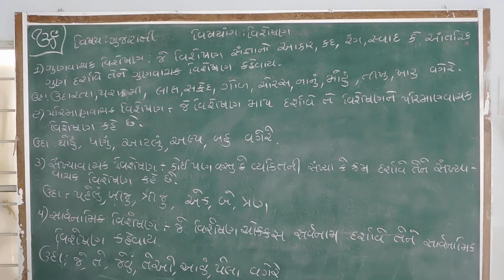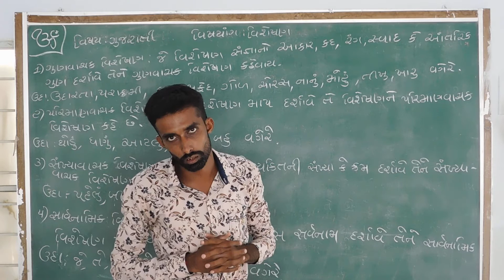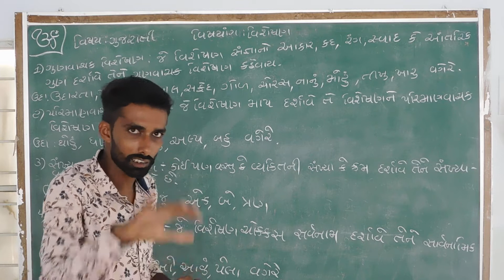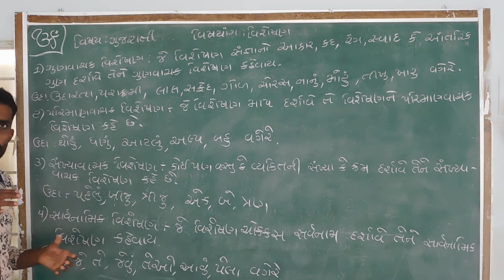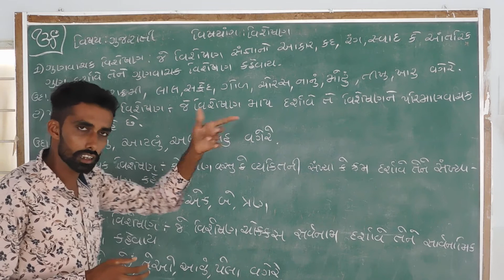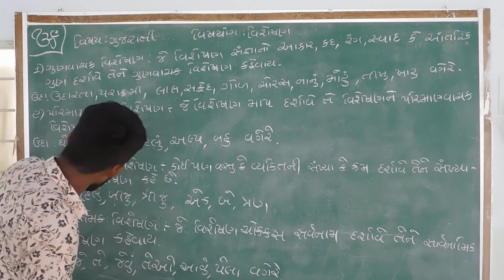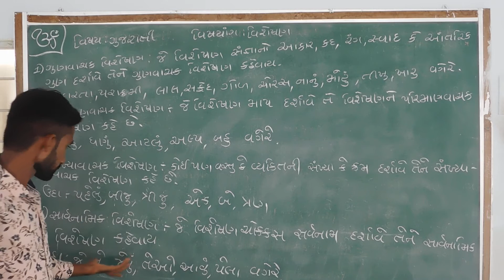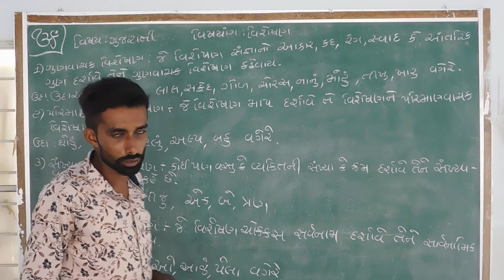gujarati part 2